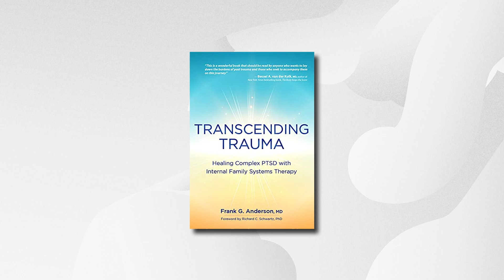How To Heal Your Emotional Trauma & Past Wounds w/ Dr Frank Anderson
I KNOW A LOT OF YOU ARE HURTING RIGHT NOW.

I SEE it in your messages. I HEAR it when I talk to people. And SOCIAL MEDIA and the NEWS are filled with stories every day of people struggling to stay afloat.

So often, we find ways to compromise as a means of living with our psychological pain and deep-seeded trauma. Many of us have been doing it for years.

But collectively, I don’t think we’re doing enough HEALING.

Especially lately, as the pandemic has turned our entire world upside down. We’ve done our best to cope amid loved ones getting sick or dying, losing our jobs and identity, battling isolation, and an all-consuming fear of the future.

This week’s guest, DR. FRANK ANDERSON is a psychiatrist who has extensively studied pain and trauma. He has made it his lifelong quest to help others heal by integrating his knowledge of neuroscience and trauma treatment with Internal Family Systems (IFS) therapy.

His new book, TRANSCENDING TRAUMA, explores a unique, compassionate, and evidence-based approach to resolving dissociative trauma.

ARE YOU READY TO HEAL?

Do you want to regain the ability to CONNECT WITH and LOVE OTHERS on a deeper level?

Are you ready to help others UNDERSTAND why they’re traumatized and what you can do to help them?

Aside from the obvious BENEFITS of why it’s important to heal, until you learn to do so and take active steps to heal from trauma, there’s no way you can be the BEST POSSIBLE spouse, parent, friend, co-worker, or achieve the HIGHEST DEGREE OF SUCCESS in your career or personal life.

TIME SPENT HEALING IS TIME WELL SPENT.

And as Dr. Anderson reveals to us, it’s a WORTHY INVESTMENT in ourselves.

0:48 Intro
0:19 Show book TRANSCENDING TRAUMA
1:39 Why is there a high percentage of unhappy people?
3:40 How would Dr. Frank describe PTSD?
5:40 What happens to us when trauma happens
8:25 Can spaces also be triggers of trauma?
10:01 Why there's a stigma around therapy
11:59 Evaluating your own trauma
13:12 The 8 C's of self-energy
18:38 Does forgiveness fall under self-compassion?
20:46 The gifts and burdens of our coping mechanism
24:48 How do you know if you have PTSD?
29:37 How to interact with someone with PTSD
33:39 What is a corrective emotional experience?
37:00 How to give yourself corrective emotional experience
40:24 Having anxiety & fear when making decisions
43:22 Dealing with negative people in unavoidable gatherings
50:48 When people attach their identity to their trauma